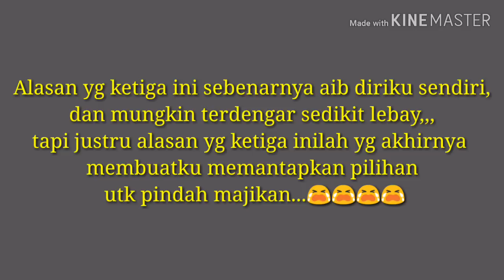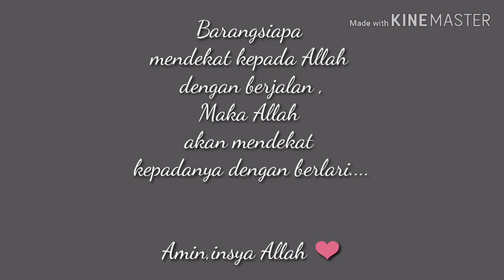ALASANKU PINDAH MAJIKAN, PADAHAL MAJIKANKU SEKARANG MUSLIM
Assalamualaikum teman2 semuanya, dipidioku kali ini sedikit berbeda dari biasanya karena dipidio ini isinya adalah curahan hatiku, aku bekerja ikut majikan muslim, tapi ada bbrpa hal yg membuatku memutuskan untuk pindah ke majikan yg lain. Ditonton sampai habis y teman2,maap kalau isinya sedikit drama,,, soalnya memang baper bngt buat nyeritain ini semua. hehe.
Wassalamualaikum.